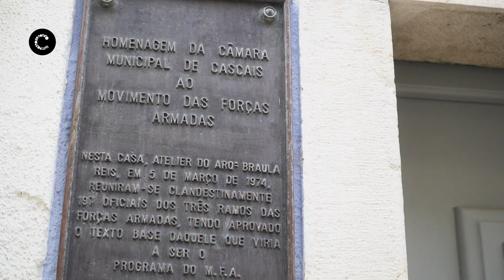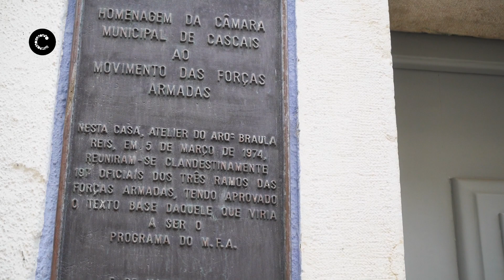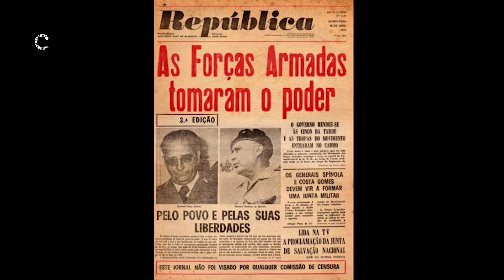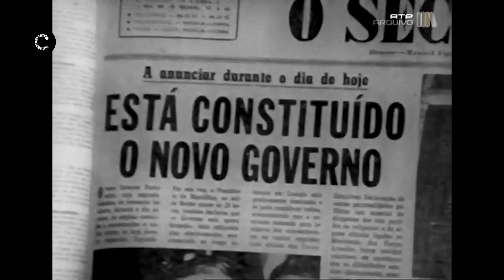A Liberdade Amanheceu em Cascais (2021)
O dia inicial inteiro e limpo”, imortalizado no poema de Sofia de Mello Breyner, nasceu em Cascais. Recuperamos o trabalho realizado em 2020 onde se evocam duas das reuniões preparatórias organizadas pelos Capitães de Abril que tiveram lugar no concelho de Cascais, mais concretamente em S. Pedro do Estoril, a 24 de novembro de 1973, e em Cascais, a 5 de março de 1974 colocando Cascais no mapa dos acontecimentos que conduziram à revolução.

Câmara Municipal de Cascais | Abril de 2021